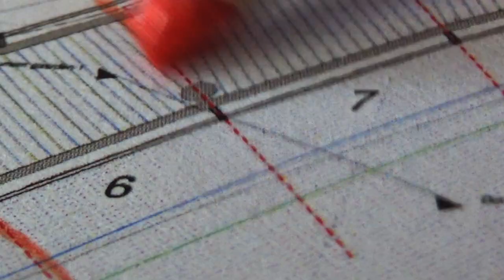HCA Promo DE